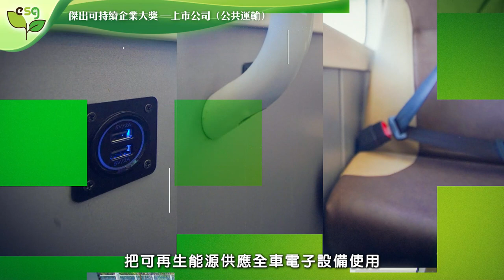ESG綠色發展及碳中和大獎2023｜傑出可持續企業大獎─上市公司（公共運輸）｜載通國際控股有限公司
載通國際控股有限公司（載通國際，00062）是香港及內地具領導地位的公共運輸營運商，加上其物業發展項目，集團每日服務數百萬名市民，深諳ESG對企業發展的重要。集團的願景是致力透過安全營運、創新服務、關懷社會及保護環境等範疇，實踐可持續發展。早前集團設定為期3年的六大環保績效指標，已於2023年屆滿並取得滿意成果，對社會可持續發展作出實質貢獻。為確保其可持續性，集團更已制定下一個5年期六大環保績效指標，包括減少碳排放、耗油量、用電及用水量等，致力配合邁向碳中和的目標。

bmgproductionmusic